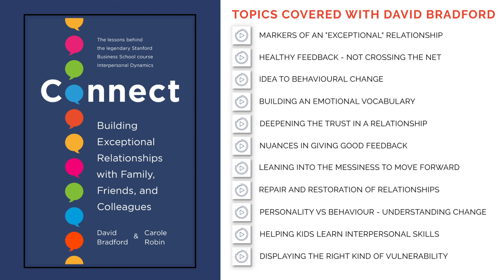Displaying the right kind of vulnerability - Insights from David Bradford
David speaks about how it is important to signal the right kind of vulnerability when we work with others. He makes the distinction between vulnerability that could get people to question our competence versus vulnerability that shows others that we are human.